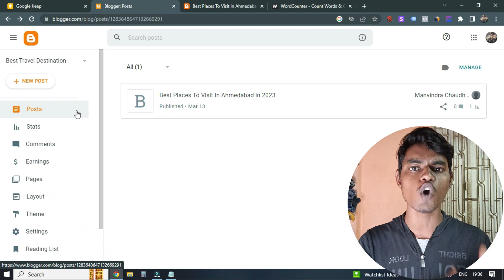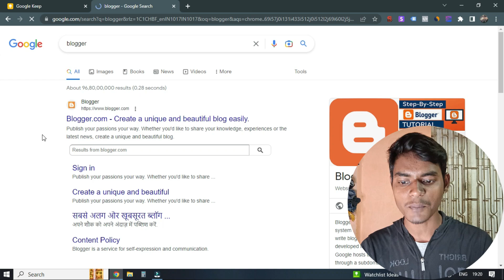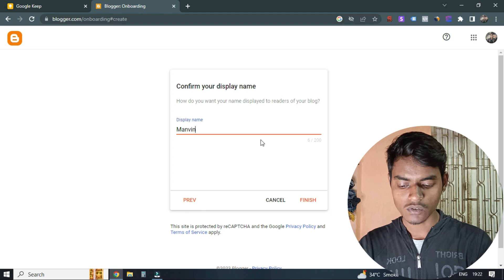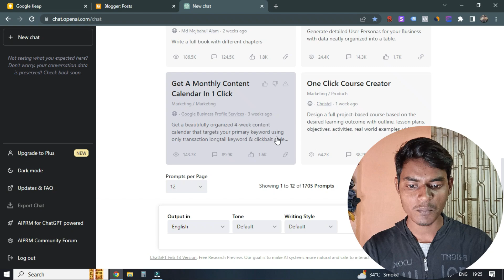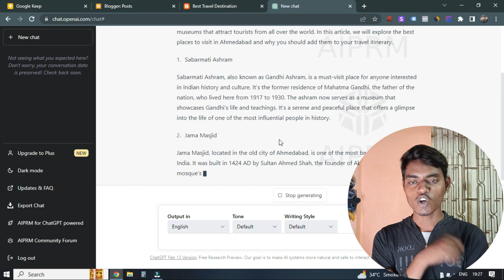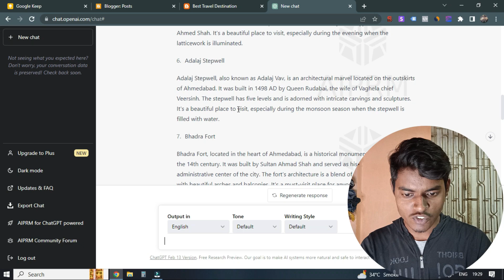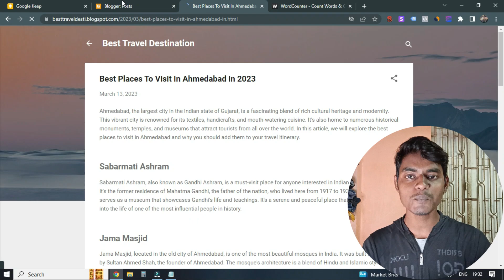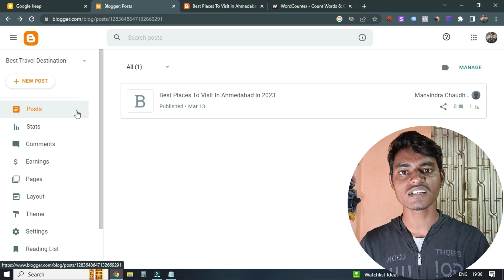How To Create A Free Blog & Make Money Online By Copy-Pasting From Chat GPT in 10 Minutes [2023]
How To Create A Free Blog & Make Money Online By Copy-Pasting Content From Chat GPT in 10 Minutes [2023]
Hello friends,

Welcome to Digital Vaigyanik YouTube Channel. My name is Manvindra Chaudhary.

In this tutorial, we will show you how to create a free blog in just 10 minutes, and how to make money online by copy-pasting from Chat GPT.

We will cover the following key points in this tutorial:
1. Choosing a blogging platform
2. Creating your blog
3. Setting up your blog's design
4. Writing high-quality content
5. Using Chat GPT to generate content
6. Copy-pasting content from Chat GPT to your blog

By the end of this tutorial, you will have a fully functional blog that you can use to share your ideas with the world and make money online.